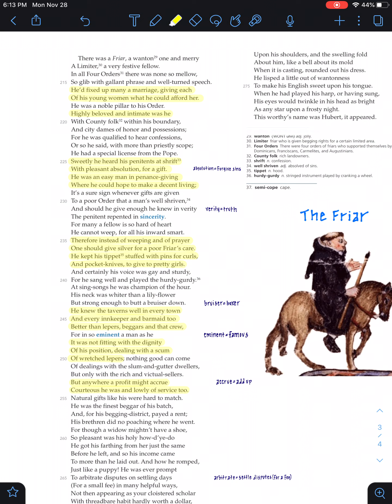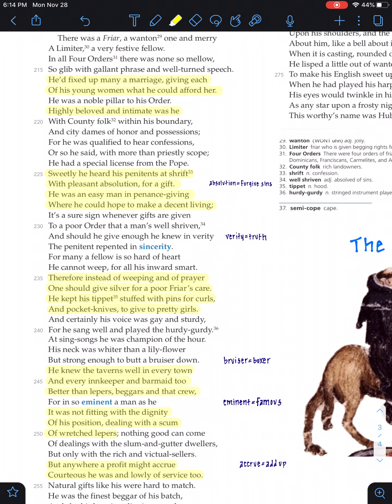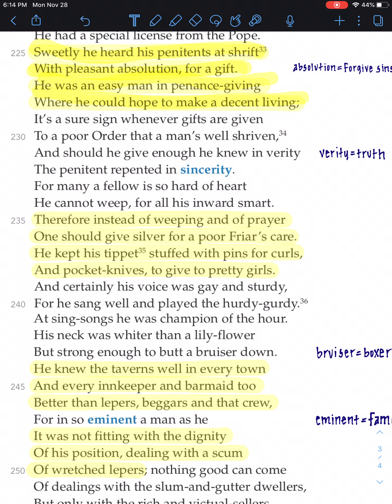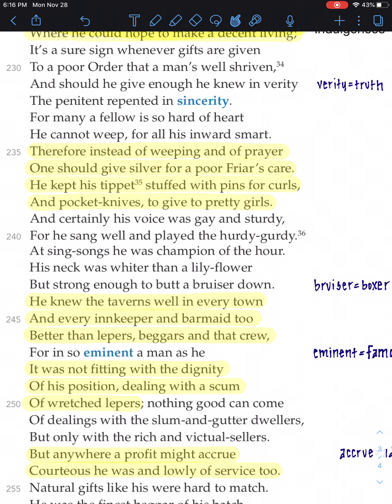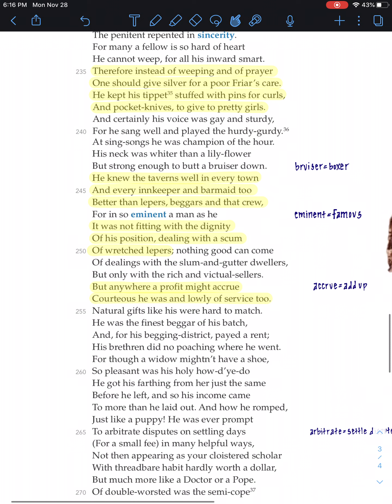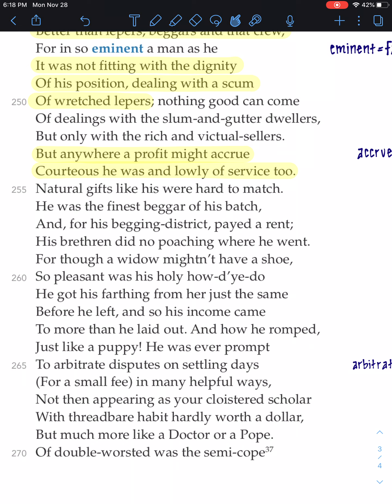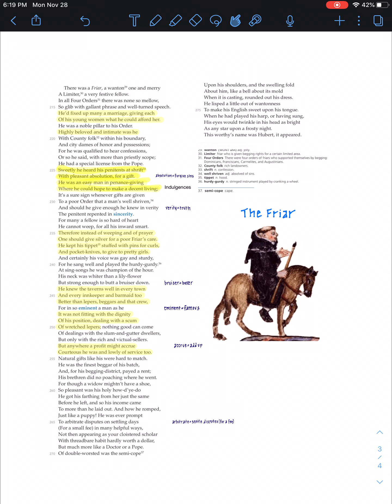Canterbury Tales - The Friar